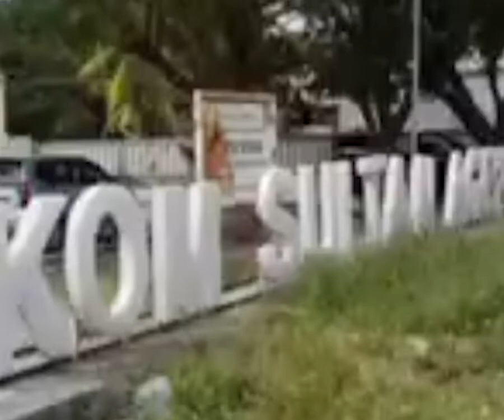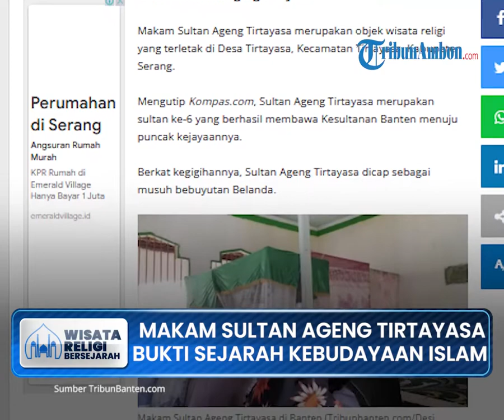Makam Sultan Ageng Tirtayasa Sebagai Bukti Sejarah Kebudayaan Islam di Banten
TRIBUN-VIDEO.COM Makam Sultan Ageng Tirtayasa merupakan objek wisata religi yang terletak di Desa Tirtayasa, Kecamatan Tirtayasa, Kabupaten Serang.

Mengutip Kompas.com, Sultan Ageng Tirtayasa merupakan sultan ke-6 yang berhasil membawa Kesultanan Banten menuju puncak kejayaannya.

Sultan Ageng Tirtayasa sangat berperan dalam memajukan wilayah perdagangan Banten.

Banten dijadikan tempat perdagangan interasional yang mempertemukan pedagang lokal dan pedagang Eropa.

Selain itu, Sultan Ageng Tirtayasa juga berperan dalam memajukan pendidikan dan kebudayaan Islam di wilayah Banten.

Sultan Ageng Tirtayasa meninggal pada 1692 dan dimakamkan di istana pemerintahannya yang terletak di Kecamatan Tirtayasa, Kabupaten Serang.

Sultan Ageng Tirtayasa diangkat menjadi pahlawan nasional dan makamnya merupakan satu di antara situs nasional di Banten.

(Tribun-Video.com/TribunBanten.com)

Artikel ini telah tayang di TribunBanten.com dengan judul 5 Destinasi Wisata Religi di Banten, dari Masjid Agung hingga Makam Sultan Ageng Tirtayasa,